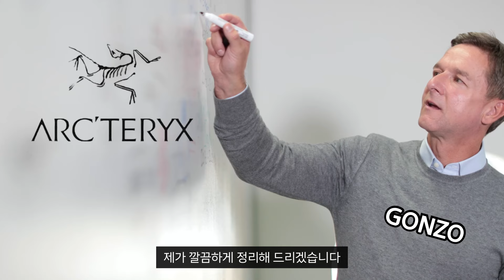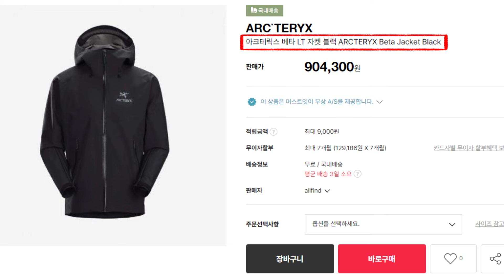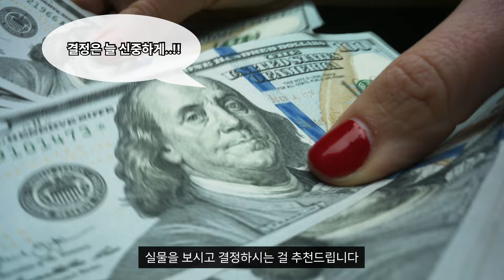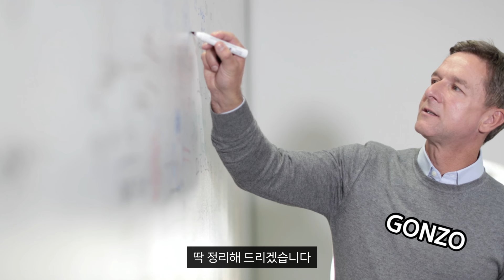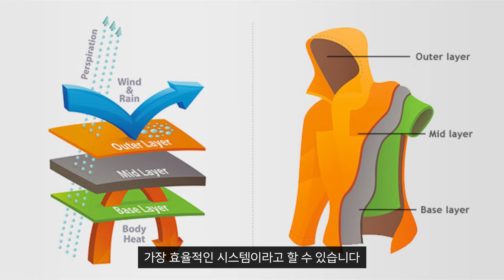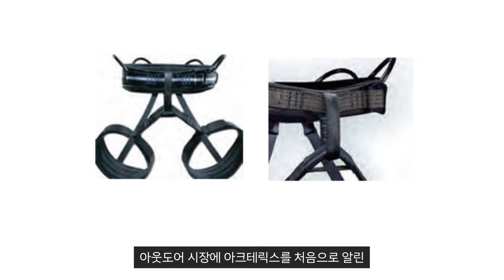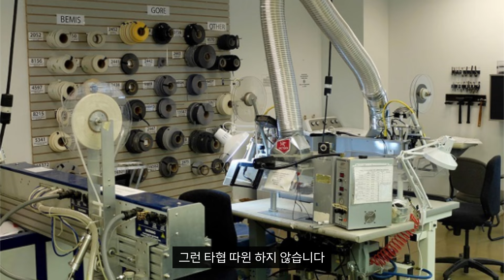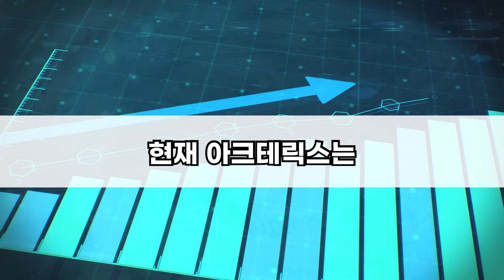바람막이는 그래도... 이거 사시는거 추천드립니다.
*하드쉘 소프트쉘은 사실 정확한 개념은 아니고, 이해가 쉽게 비유를 한 겁니다.

00:00 아크테릭스가 핫한 이유
01:59 아크테릭스에서 뭐 사야 되나요?
06:34 아크테릭스의 레전드 아이템들
09:08 아크테릭스의 탄생
10:25 왜 이름이 '아크테릭스'인가
10:58 아크테릭스가 고퀄인 이유
12:15 아웃트로